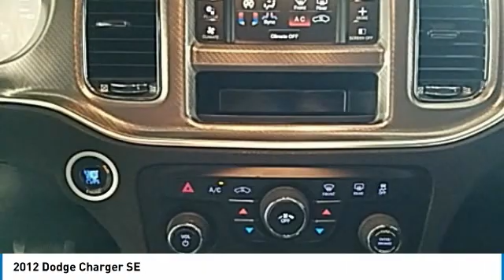2012 Dodge Charger Hudson WI 0T551C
2012 Dodge Charger SE

Hudson Ford
2020 Crest View Drive

#1 VOLUME FORD DEALER IN WISCONSIN! Bright Silver Metallic Clearcoat RECENT TRADE IN, HUDSON FORD BARGAIN LOT!, Charger SE, 3.6L 6-Cylinder SMPI Flex Fuel DOHC, 5-Speed Automatic, Bright Silver Metallic Clearcoat, black Cloth. 18/27 City/Highway MPGbrbrGoogle Rating 4.6 Dealer Rater Top Award Winner! Here are our promises: *Every Vehicle Fully Inspected with Service Records *Free Auto Check Report * Our Best Price Upfront - Pure and Simple! * Transparent Buying Process!br* You Can't Buy The Wrong Car - * All Used Vehicles Inspected and Ready for Sale!br* No Hassle Sell or Trade Any Carbr.brbr2012 Dodge Charger SE 4D Sedan RWD 5-Speed Automatic 3.6L 6-Cylinder SMPI Flex Fuel DOHCbrbrAwards:br  * JD Power APEAL Study   * 2012 IIHS Top Safety Pick